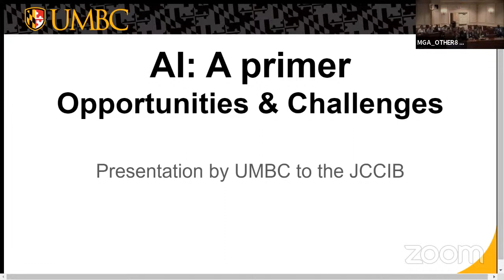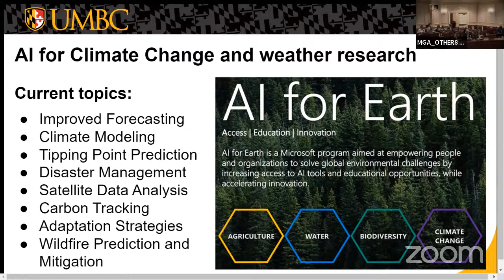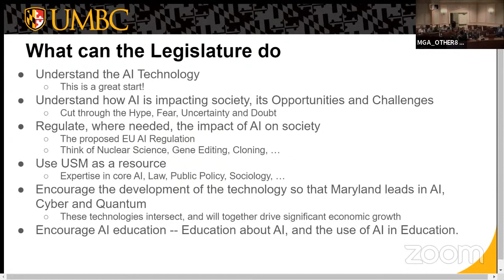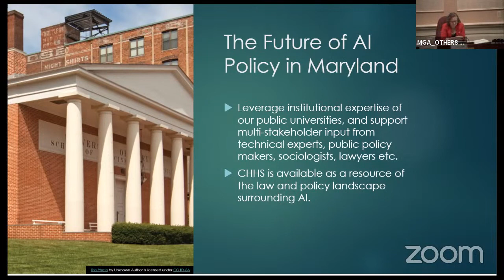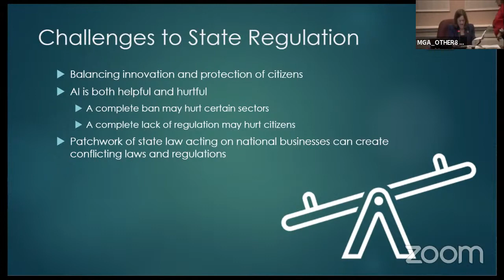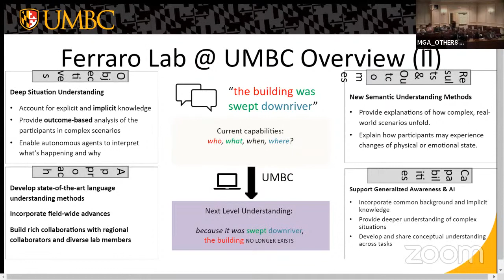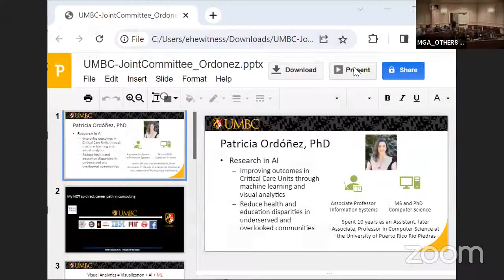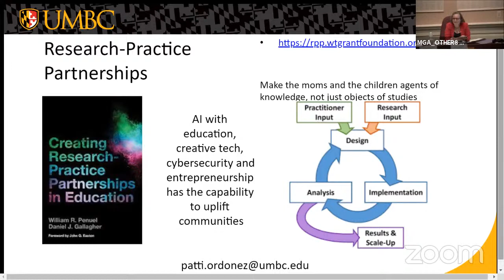MJM Committee Session, 6/21/2023 #1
Joint Committee on Cybersecurity, Information Technology and Biotechnology streaming session for Wednesday, June 21, 2023 @ 1:00 PM